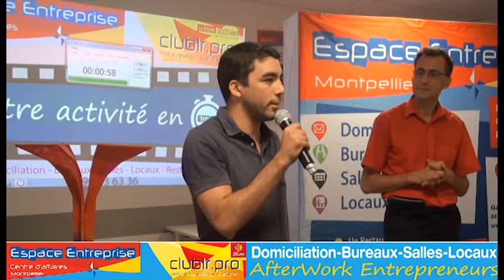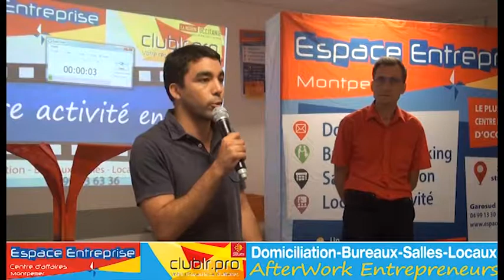TEOULE Benjamin - Pitch Elevator - Afterwork Club LR Septembre 2019